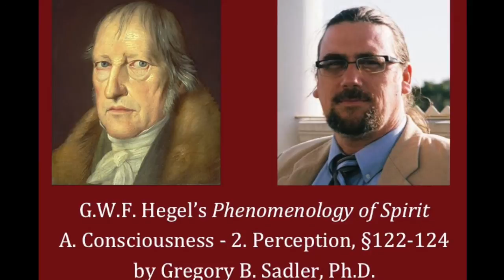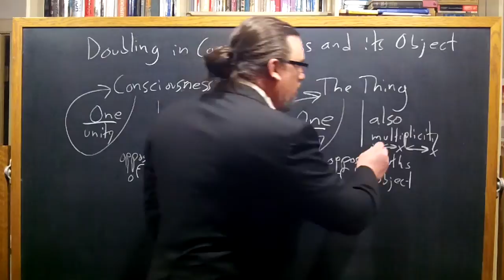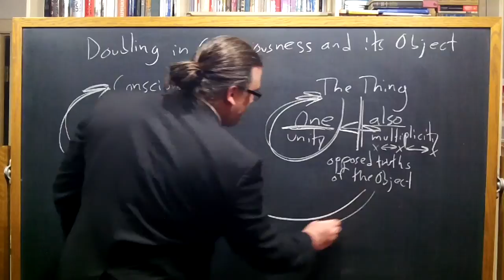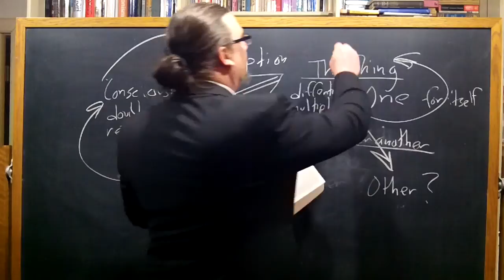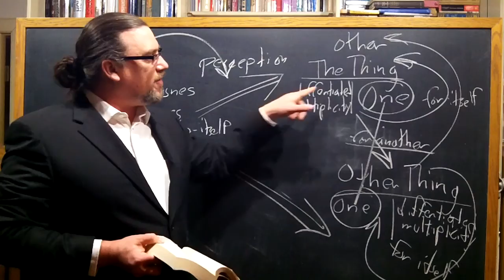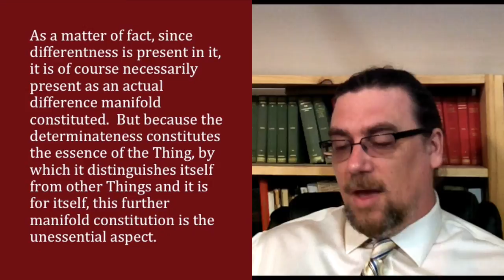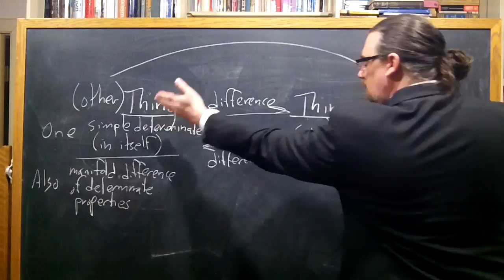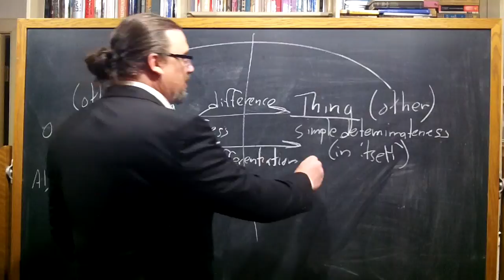Half Hour Hegel: The Complete Phenomenology of Spirit (Perception, sec. 122-124)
In this forty-ninth video in the new series on G.W.F. Hegel's great early work, the Phenomenology of Spirit, I read and comment on paragraphs 122, 123, and 124 of the text, continuing our study of the second portion of the section "Consciousness," i.e "Perception:  Or the Thing and Deception".

Hegel now turns back from Consciousness to the Thing, revealing a twofold structure existing and working itself through within the thing just as much as within consciousness.  The Thing is a unity, a One, but it is also the indifferent medium, within which properties are determinate by their opposition to each other -- so it is both of these aspects.

But the Thing is a unity precisely by its opposition to and difference from its Other -- another Thing (or other Things), for which it itself is an an other.  It's being in-itself and being-for-itself thus involves its being-for-another, and its being so for consciousness.

The introductory music for the video is: Johann Sebastian Bach, Flute Sonata in Eb, BWV 1031 (Trumpet arr.), is available in the public domain, and can be found at musopen.org.